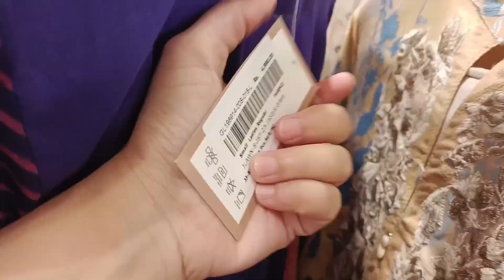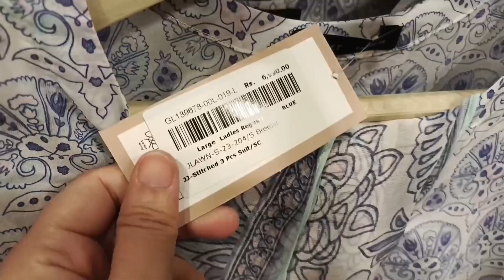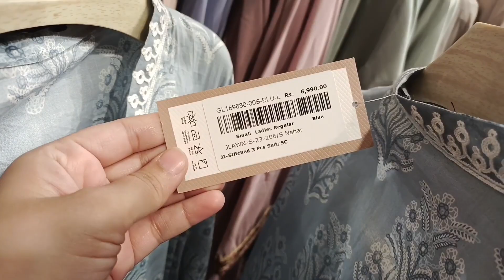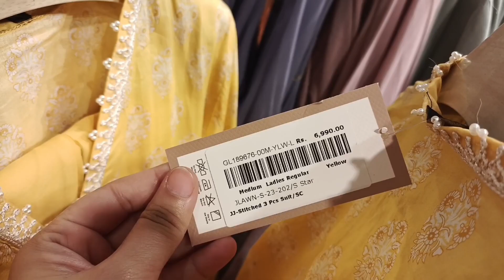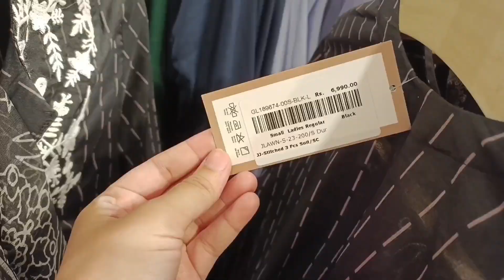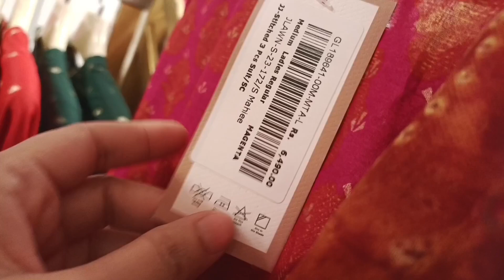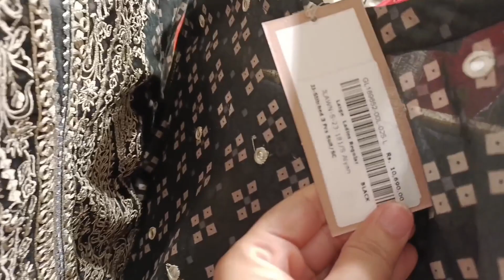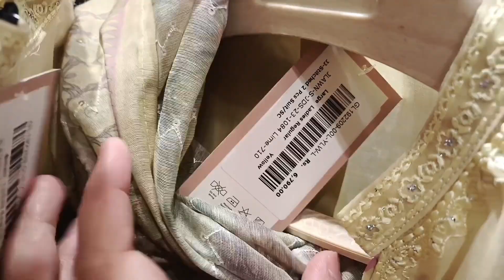J.Junaid Jamshed festive Eid Dresses collection 2023 😍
J.Junaid Jamshed New Lawn Eid Dresses collection 2023

J.Junaid Jamshed Latest Eid Collection 2023

new eid dress collection 2023
eid collection
j dot new collection
j. dress design 2023
j dot collection
į. eid collection
j. sale
j. sale today
j. stitched collection 2023
junaid jamshed eid collection 2023
j.eid collection 2023
j.lawn
j.chunri
j.festive collection 2023
j.summer lawn 2023
j.kids

j.junaid jamshed summer lawn
new collection 2023
j.junaid jamshed new unstitched
winter collection 2023
j.junaid jamshed
j.junaid jamshed winter clearance
sale 2023
j.junaid jamshed sale 2022 flat 40
off junaid winter sale
junaid jamshed sale 2023
winter collection
j.junaid jamshed flat 35 & 25
defence day sale j dot biggest
sale offer
j.junaid jamshed winter sale 2022
junaid jamshed jinnah day sale
2022
new collection 2022
winter collection 2022
junaid jamshed
sale 2022
junaid jamshed sale 2021
winter collection
sale offer
junaid jamshed winter sale 2022
j.junaid jamshed jinnah day sale
2022

new collection 2023
winter collection 2023
j.junaid jamshed

junaid jamshed new unstitched
winter collection
jjunaid jamshed flat 35 & 25
sale offer
jjunaid jamshed jinnah day sale
2023
İ, junaid jamshed sale alert
2022
j.junaid jamsheed summer lawn new collection 2023 | Spring Summer 2023 🌼

offers inside
offersinside
jdot Eid collection 2023
jdot kids
j.kids 2023
j.junaid Jamsheed Eid collection 2023
J.junaid jamshed new unstitched winter collection 2023
J.junaid jamshed summer lawn new collection 2023
,J.junaid jamsheed lawn summer collection 2023
J.junaid jamsheed lawn summer collection 2023 | Spring Summer Lawn New Collection 2023
J.new collection,Jdot new lawn collection,Jdot summer sale,j. junaid jamshed sale 2023
j.junaid jamshed lawn
j.junaid jamshed lawn
J.Junaid Jamshed latest Addition New Summer Stitched Eid Collection 2023

J.summer lawn new collection 2023

jdot
junaid jamshed collection
j. sale summer collection 2023
j. new collection 2020
R j.s gamer
offers inside
j. summer collection 2023
R j.a special vlogs
j. eid collection 2023
j.sale 2023
j.sale 2023
j.sale 2023 today
j.sale 2023 collection
j sale 2023 winter collection
j dot sale 2023
J. summer sale 2023
İ. winter sale 2023